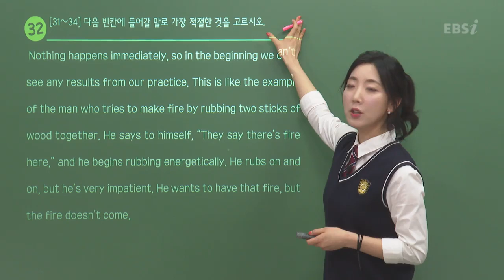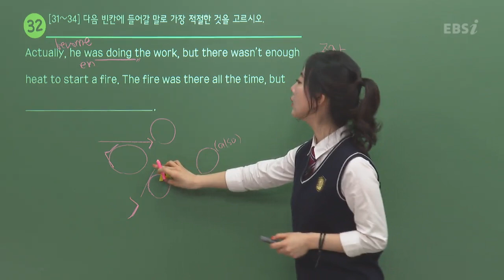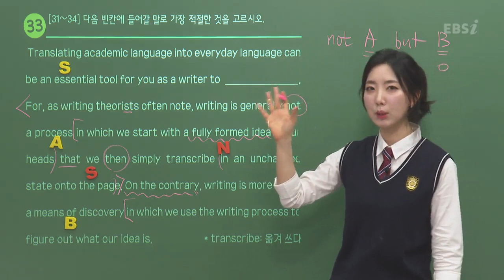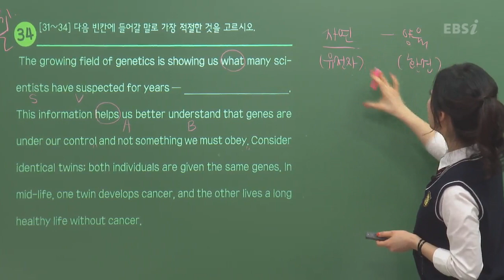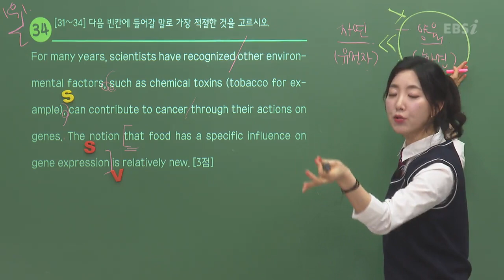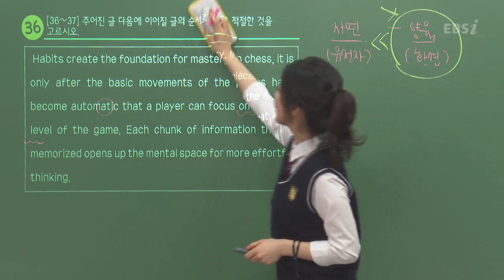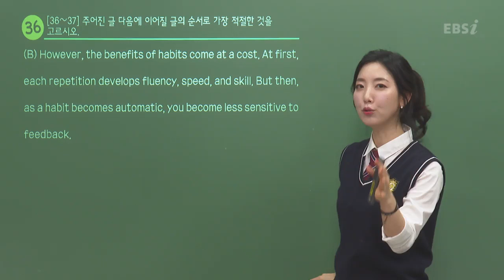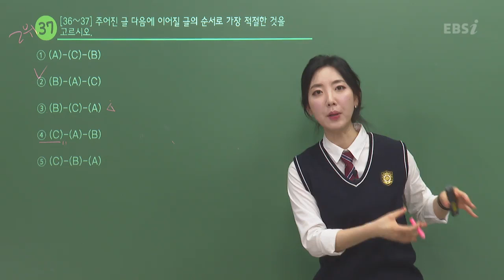[2020학년도 고2 3월 학력평가 해설강의] 영어- 서현아의 자세한 해설 (32~37번)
[2020학년도 고2 학력평가 해설강의] 영어- 서현아의 자세한 해설 (32~37번)